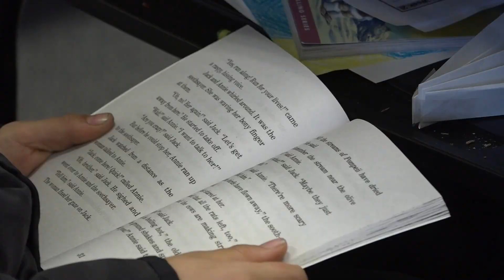MSAD 11 gets nod from White House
The Gardiner area school district was highlighted by the White House for its use of American Rescue Plan funding.